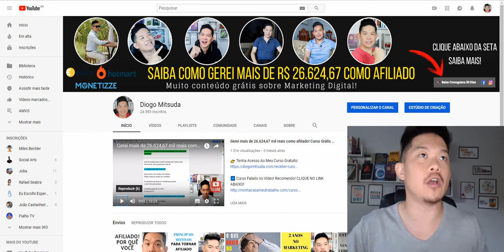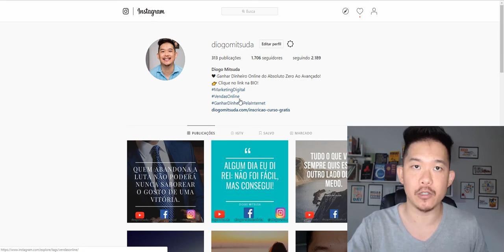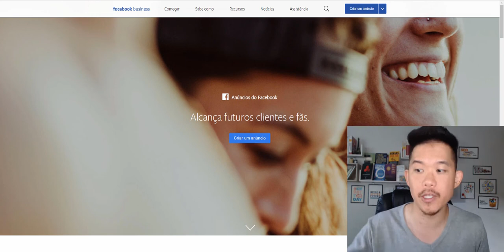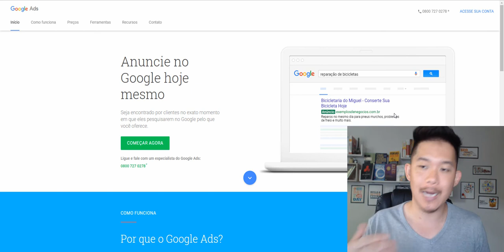Afiliado: 4 MELHORES Fontes De Tráfego | Diogo Mitsuda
Neste vídeo estarei falando das 4 principais fontes de tráfego!
Se você usar essas 4 fontes tenha certeza que obterá mais tráfego para seus negócios!

Forte abraço!
Sucesso!

Diogo Mitsuda